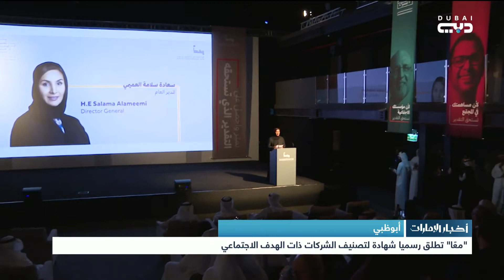أخبار الإمارات | "معا" تطلق رسميا شهادة لتصنيف الشركات ذات الهدف الاجتماعي